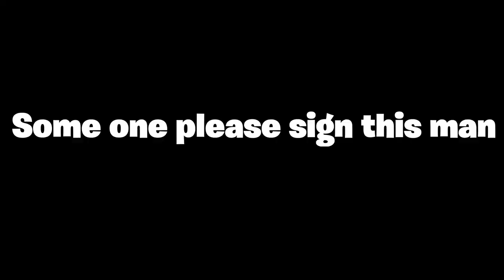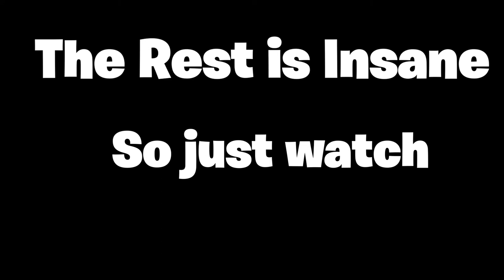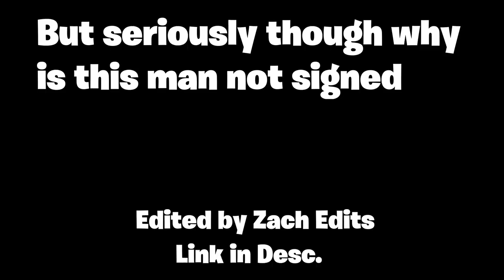INSANE 1v4 Clutch Game - Fortnite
My Keyboard
My Mouse
My Headset